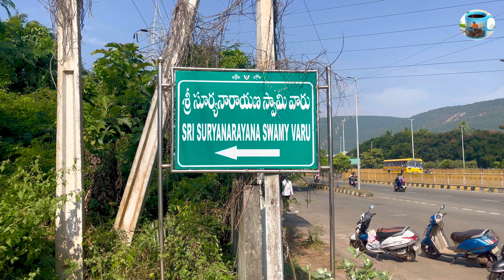🏝️ సూర్యనారాయణ స్వామి వారి దేవాలయం 🏝️pynepple colony @ 4k vidoes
Hi friends ramunaturalvlogs its a new channel Andharu bhagundali andhulo nenu vundali
Every 1 week 2 vidoes e channel lo vastayi fnds vlogs entertainment vidoes but meru support cheyyali appude mana channel click avuthundhi fnds mana channel lo upload chesin videos links ramunaturalvlogs ramu natural vlogs

శ్రీ పుడమ్మ తల్లి దేవాలయం Nellimarla,🛕 Sri pudamma thalli temple @ramunaturalvlogs#temples

# Lambasingi tourism places 🥰🏝️ & mountain hills 🏝️🥰 # Araku tribal culture